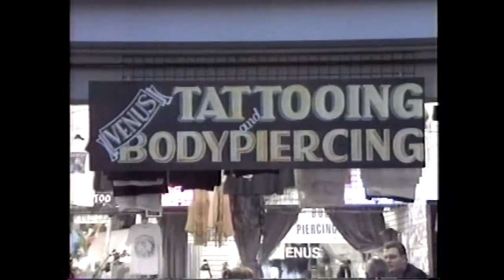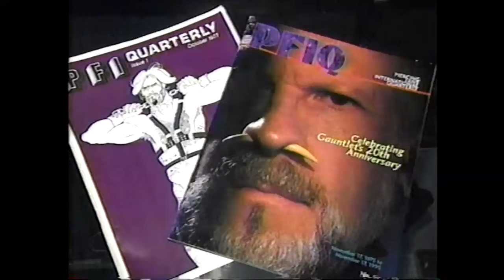Body Piercing in the early 90's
way way back when i worked in venice Beach on the boardwalk a Fox new Reporter came in and asked me about tattoos. He told me he was doing a news cast about tattooing and how it has become an artform. we spent close to an hour talking about art and tattoos.

then when the news cast came out this is what it was about.

the dude totally lied and  as you can see it was all about the shock value of body piercing which was so new and a small % of people doing it compared to now.

this is back when The gauntlet was the go to place for body piercings in L.A.

anyway, i guess i was considered a modern primitive then as they used my image with something 100% different then what we were actually talking about.  The news today still does the same bait and switch  to get more viewers. Hell, it's happening today as bad if not worse.

anyway, a blast to the past and how the media wanted the world to view people with body piercings back in the day.

and i call complete bullshit about it not hurting and feeling like warm water gushing over my head! ha ha ha